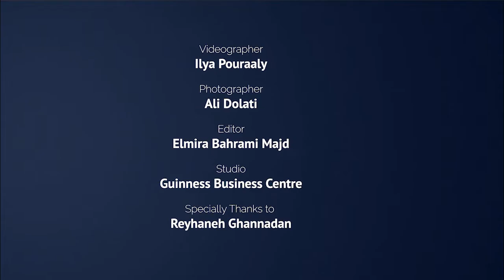ویژه برنامه انتخاب از رادیو ترنج کانادا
ویژه برنامه انتخاب رادیو ترنج کانادا، سعی کرده تا با کاندیداها و برنامه هاشون بیشتر آشنامون کنه تا هوشمندانه انتخاب کنیم.

میزبان: دانا بینا
- Mike Hurley مهمان: مایک هارلی
کاندیدای شورای شهر برنابی